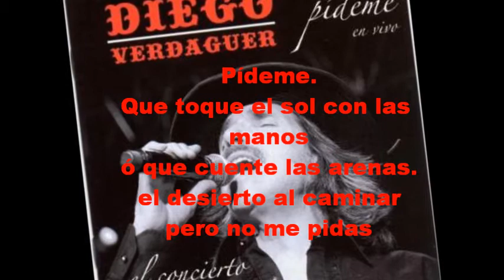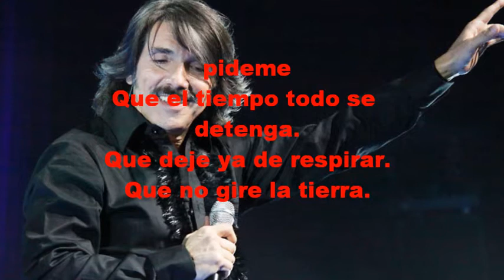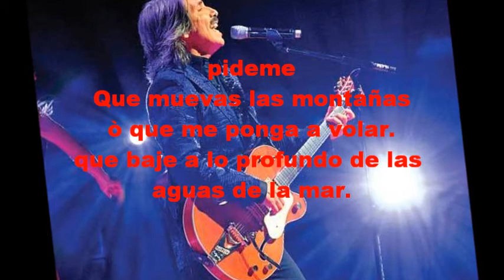PIDEME DIEGO VERDAGUER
MUY BUENA CANCION QUE LLEGA AL CORAZON